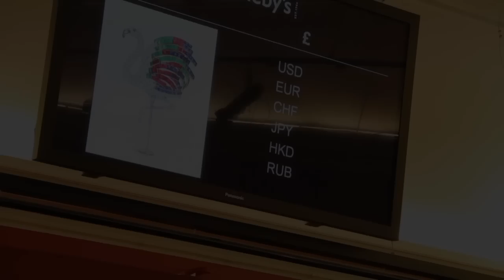Historic Sotheby’s auction: Duchess of Windsor's jewellery collection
The Jewellery Editor, Maria Doulton, goes behind the scenes at the Sotheby's London auction of jewels formerly belonging to the Duchess of Windsor. A story of love told in jewels is perhaps the best way to describe the 20 fabulous brooches, diamond-studded panther, cigarette boxes and golden evening bags that once belonged to Mrs Wallis Simpson (below), the Duchess of Windsor. Even after 75 years, the 1936 abdication of King Edward VIII to be with the woman he loved, continues to fascinate

Find out all that is happening in the world of watches and jewellery